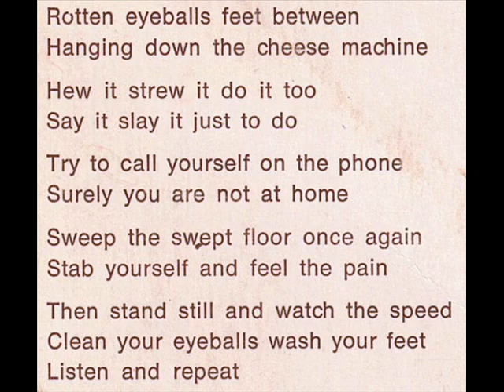Paternoster 1972 *Blind Children*